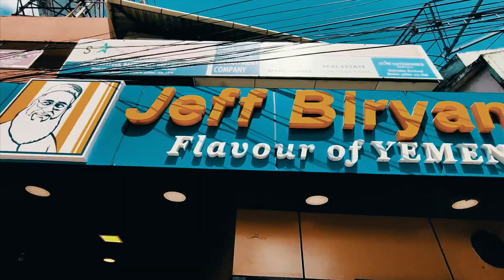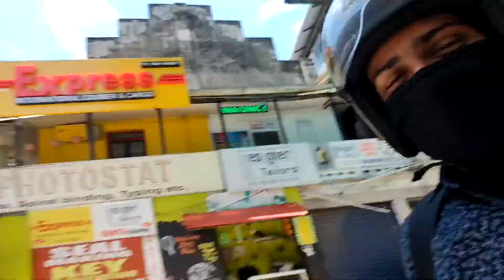📸 GOPRO പണിതന്നു | WARRANTY CLAIM | KOCHI | JEFF BIRIYANI | ALL INDIA TRIP PURCHASE